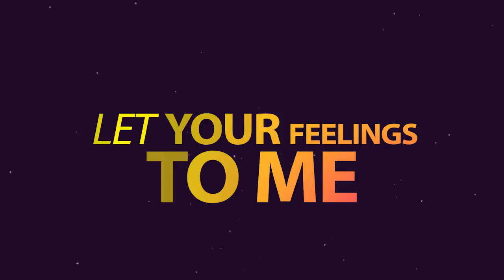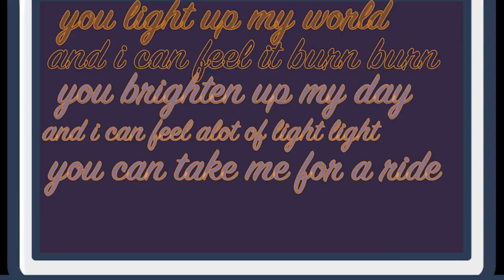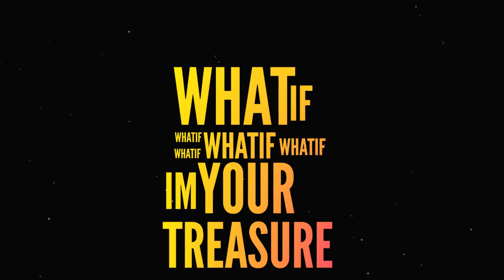Yvonne - Never Knew Official Lyric Video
Please also leave your opinions in the comment box.
Official Video Video coming soon.